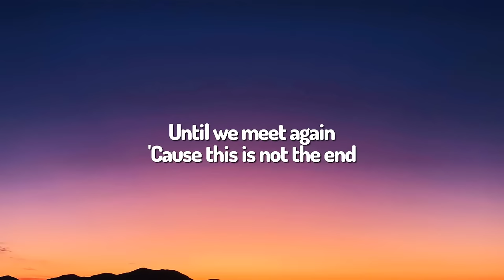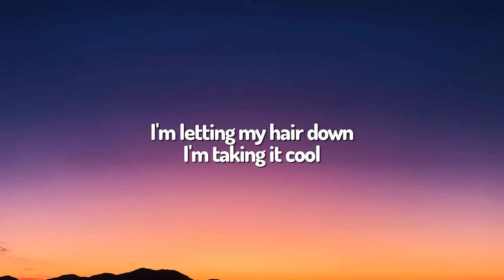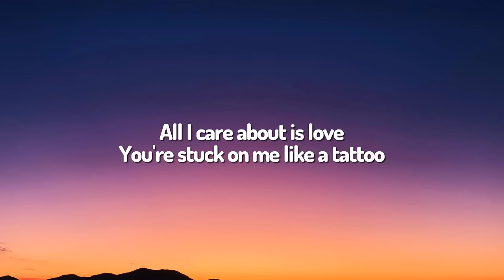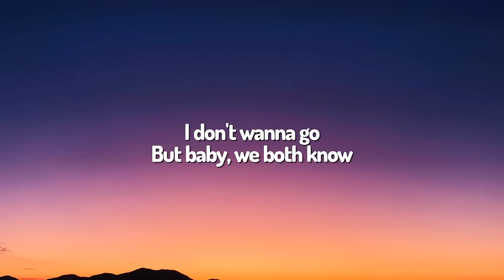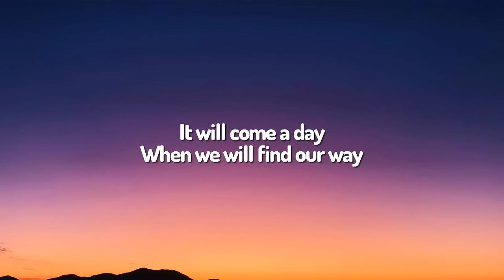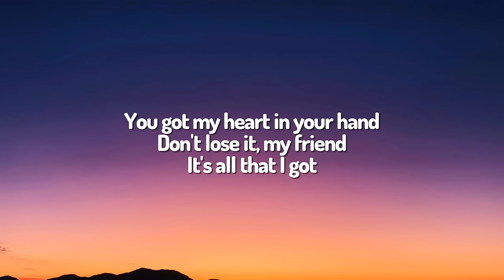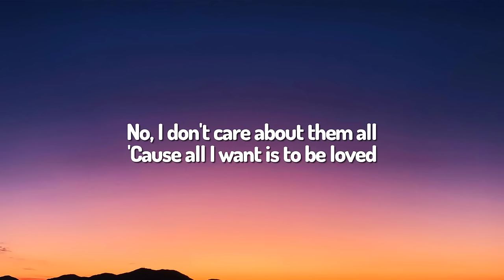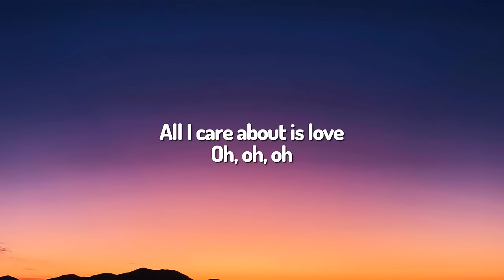Loreen - Tattoo (Lyrics) [1HOUR]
🎤 Lyrics:
Cuz this is not the end

Cuz all I want is to be loved